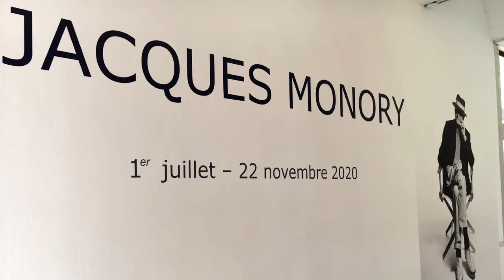(Exposition) Jacques Monory, Fondation Maeght, 2020.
L’exposition présentait soixante ans de l’œuvre de cet artiste majeur de la Figuration narrative constamment tendu par la modernité et la singularité de ce bleu qui l’a rendu célèbre. Un parcours non chronologique tentait de faire jouer à plein, d’une salle à l’autre, les échos et les écarts de cette œuvre singulière.